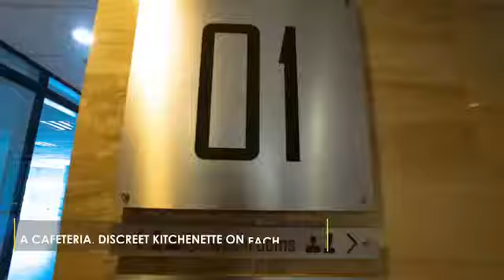ADVANTAGE PLACE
Find the right place to grow and fulfill your company's vision.
Designed with ultra-modern facilities to provide a conducive environment for tenants, this purpose-built office space is perfect for your business. Call Akka Kappa Property Solutions to find out more🏢🏢